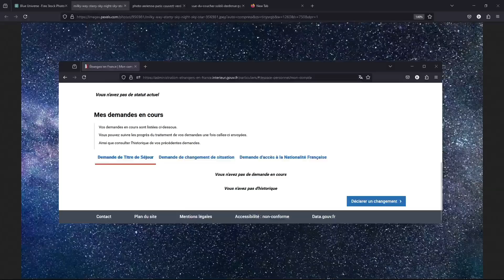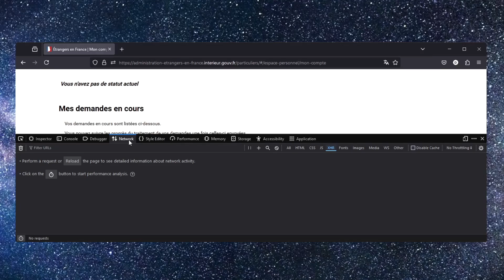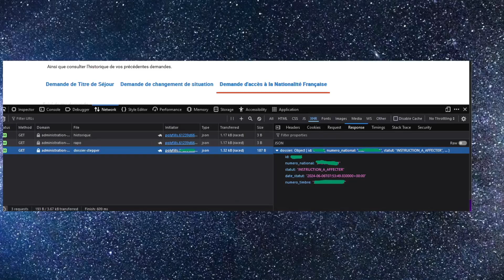API Status for French Nationality Application / API pour suivre une Demande de Naturalisation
How to Check the Status of Your French Nationality Application Using API in Firefox

In this video, I’ll walk you through a simple and effective method to track your French nationality application status by inspecting the API response through Firefox's Developer Tools. Whether you’re tired of waiting for emails or constantly refreshing the website, this method will give you more control and insight into your application process!

What you’ll learn in this video:

• How to use Firefox’s Inspect tool
• How to access the Network tab and filter API requests
• How to view and understand the API response data for your application

With just a few clicks, you’ll be able to see the real-time status of your application directly from the site’s backend!

Comment vérifier le statut de votre demande de nationalité française en utilisant l'API dans Firefox

Dans cette vidéo, je vous montre une méthode simple et efficace pour suivre le statut de votre demande de nationalité française en inspectant la réponse de l'API via les outils de développement de Firefox. Que vous en ayez marre d'attendre des e-mails ou de rafraîchir constamment la page, cette méthode vous donnera plus de contrôle et de visibilité sur l'avancement de votre demande !

Ce que vous apprendrez dans cette vidéo :

• Comment utiliser l'outil d'inspection de Firefox
• Comment accéder à l'onglet Réseau et filtrer les requêtes API
• Comment consulter et comprendre les données de réponse de l'API pour votre demande
En quelques clics seulement, vous pourrez voir le statut de votre demande en temps réel directement depuis l'arrière-plan du site !